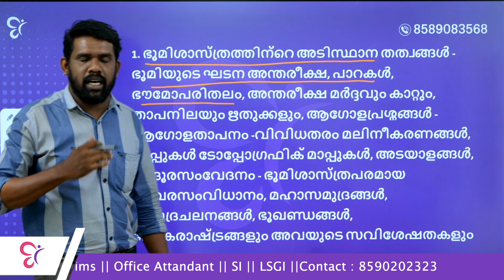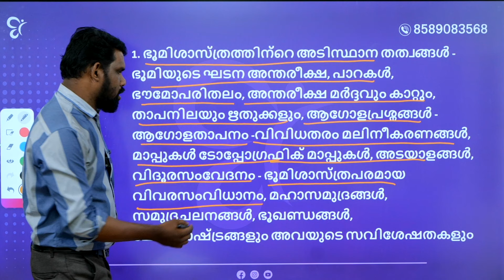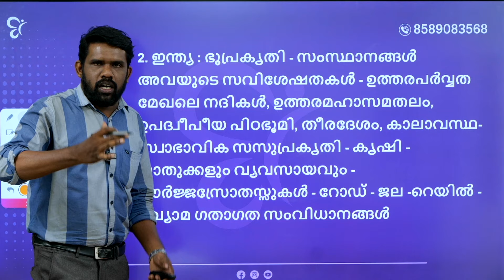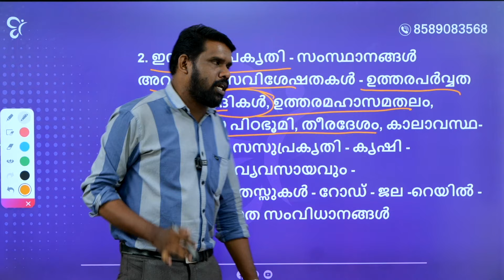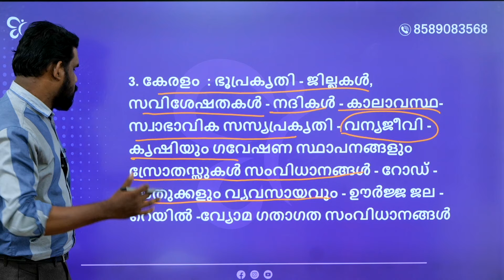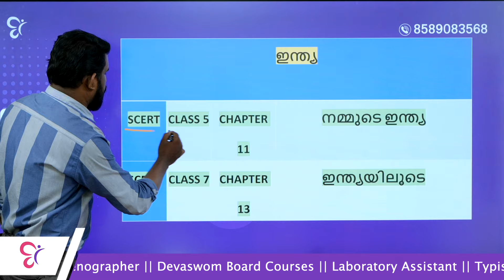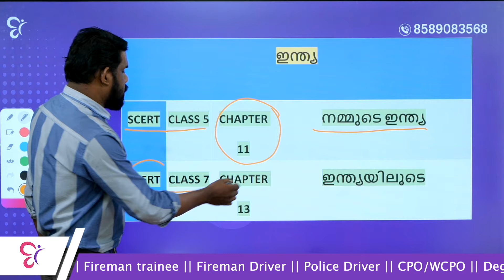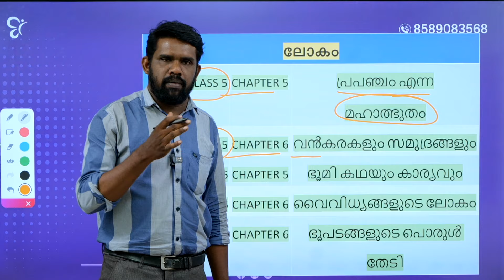LDC Geography എങ്ങനെ പഠിക്കാം | Geography Syllabus | Most Important Topics | Kerala psc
🔴 LDC 2024 ന് വേണ്ടി പഠിച്ചു തുടങ്ങാം കേരളത്തിലെ ഏറ്റവും മികച്ച അധ്യാപകർക്കൊപ്പം join my WhatsApp

LDC  positions in PSC exams, candidates are typically assessed on their proficiency in clerical tasks, including typing, computer skills, and general knowledge.